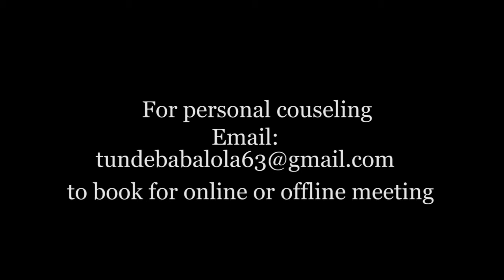Percentage Episode 5 THE ROOT PROBLEMS OF INTRAPERSONAL RELATIONSHIP